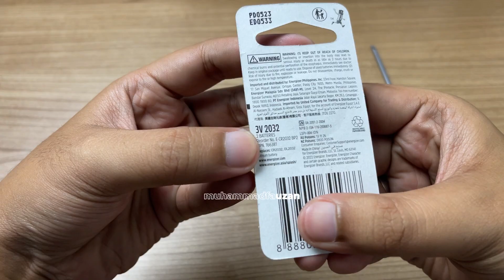Cara ganti batre remot sepeda listrik viar caraka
Cara ganti baterai remote sepeda listrik viar caraka. Cara ini adalah cara mudah mengganti baterai remot sepeda atau remote keyless. Baterai juga mudah ditemukan di sekitar tempat tinggal kita.

Sepeda listrik viar caraka yang juga merupkan produk yadea adalah sepeda listrik dengan model yang berbeda dari yang lainnya.